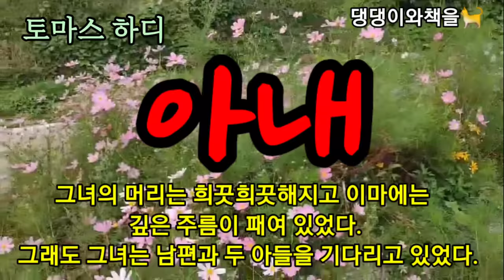"누구시죠?" 젊은 새 주인의 눈에 송장 같은 여자가 반벌거숭이 차림으로 서 있는 여자가 보였다.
*작품명: 아내
*지은이: 토마스 하디
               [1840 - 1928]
출판 : 인화

*토마스 하디는 영국의 시인이자 디킨스와 쌍벽을 이루는 19세기 영국의 대문호이다. 석공이었던 아버지는 하디를 목사로 키우고 싶었으나 하디가 원하지 않았으므로 아버지의 직업을 이어받아 건축가의 길로 들어섰다. 하디는 건축가 생활을 하면서 작가의 꿈을 키우며 시와 소설을 발표했다.  1865 년 (내가 집을 지은 이야기) 라는 단편을 발표하여 작가의 길로 들어섰다.
*주요작품: (궁여지책) (푸른 눈동자) (광란의 무리를 떠나서) (테스) (귀향) (캐스터브리지의 사랑) (비운의 쥬드)